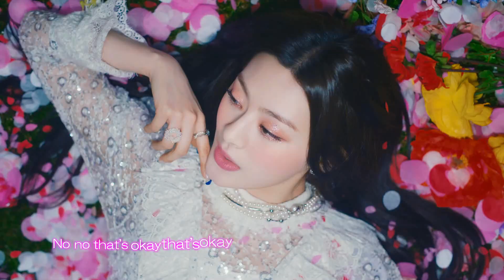[MV] STAYC - RUN2U（日本語字幕）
和訳歌詞は、機械翻訳です。